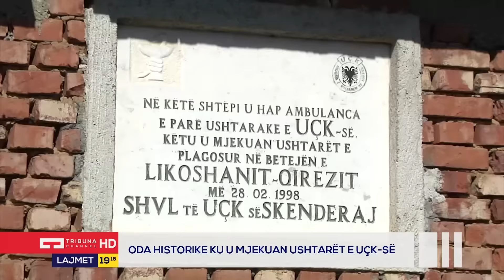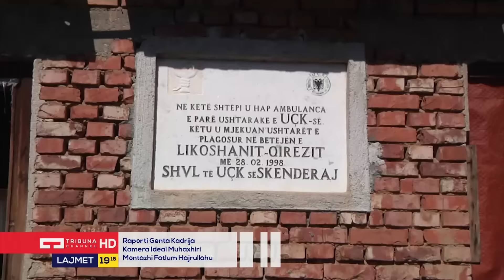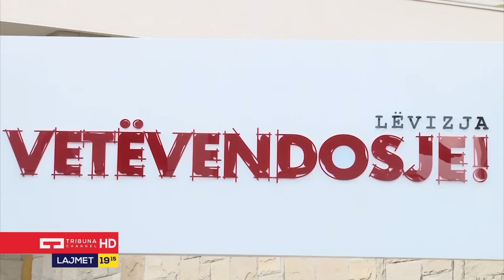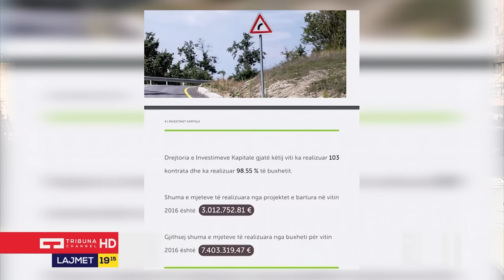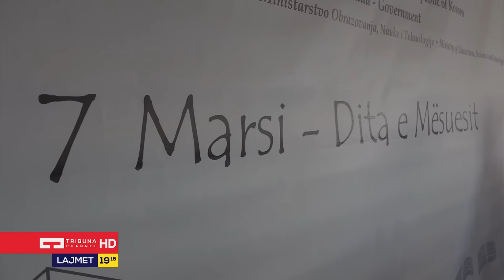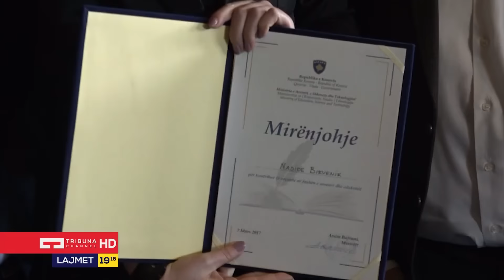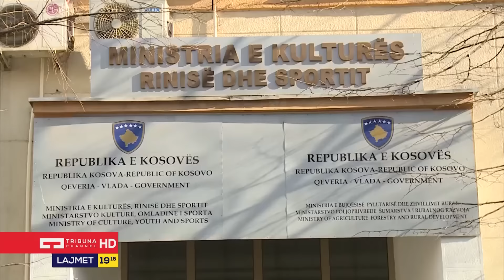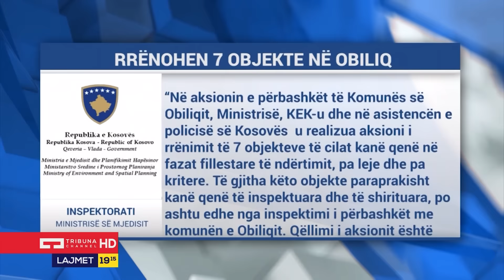Lajmet Qëndrore - 06.03.2017